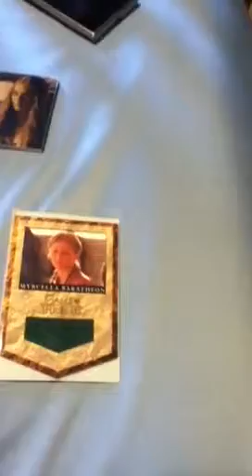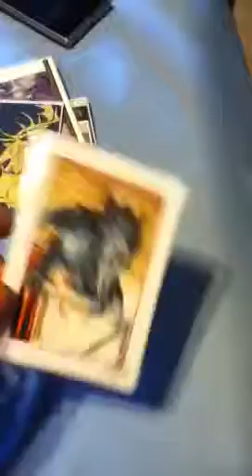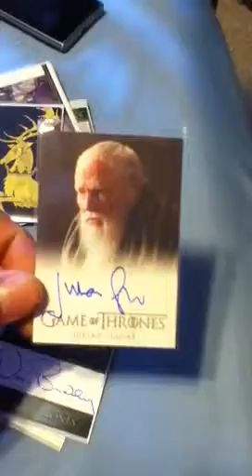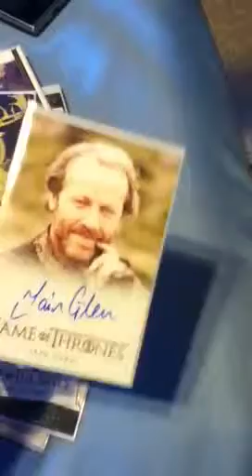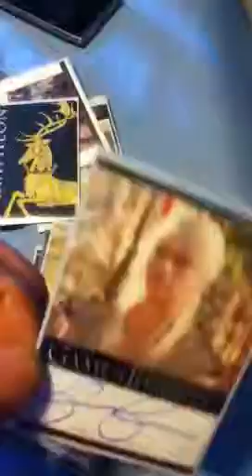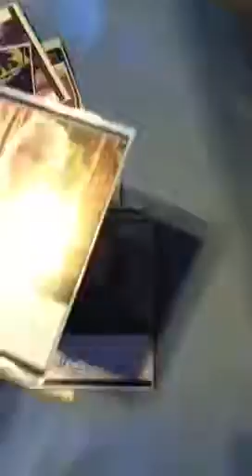Game of Thrones Autographs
My Game Of Thrones collection from a card stand point! Autographs and sketch cards.